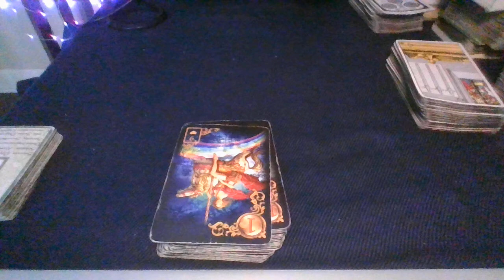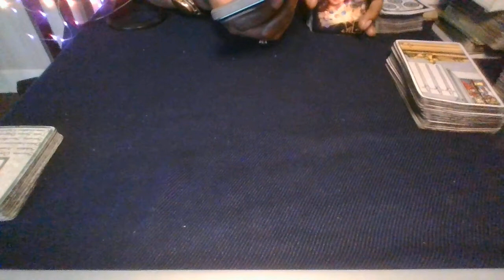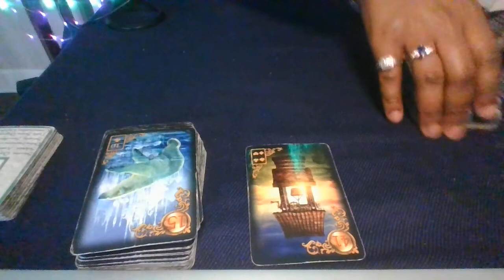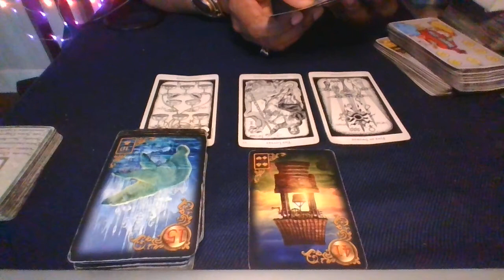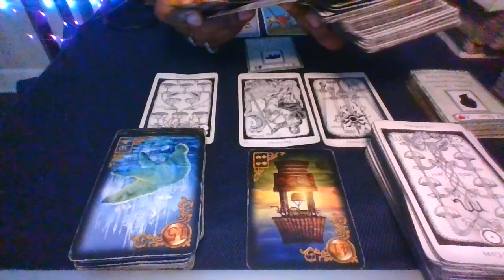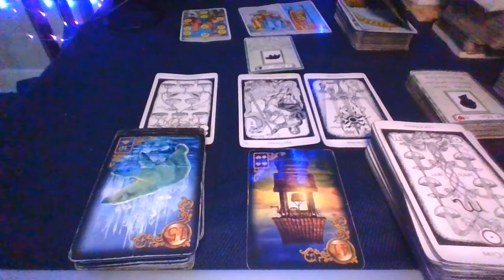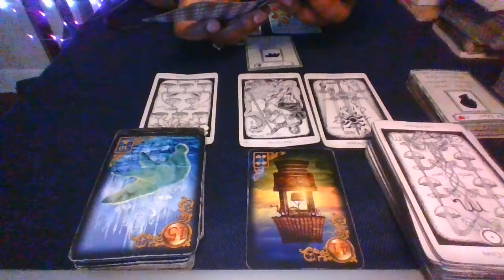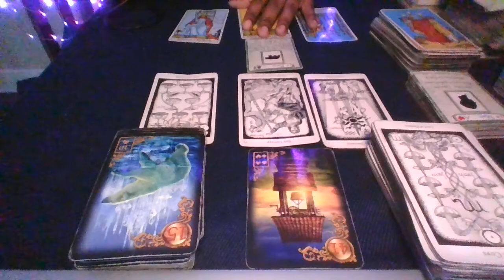🗣Message from 🔥Mars in ♓Pisces: 🧸"Desiring Their Respect/Love/Support Is Debilitating"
1:16 Mars conjunct 15°37' degrees Pisces
2:55 Message from Mars in Pisces
11:50  Mars in Aries
14:12  Mars in in Taurus
15:50  Mars in Gemini
18:12  Mars in Cancer
19:39  Mars in Leo
21:37 Mars in Virgo
23:11  Mars in Libra
25:32  Mars in Scorpio
27:31  Mars in Sagittarius
30:30  Mars in Capricorn
32:23 Mars in Aquarius
34:09  Mars in Pisces

1st House: Personality/Self-Awareness/Physical Appearance
2nd House: Talent/Personal Possessions(Money/Royalties)/Core Values
3rd House: Immediate Environment/Intellect/Communication
4th House: History/Home/Security
5th House: Personal Affairs/The First(Purpose)/ Children/Recreation
6th House: Work(Service), Health, Habits
7th House: Partnerships/Contracts/Open Enemies
8th House: Secrets(Mysticism)/Intimacy(Sex)/Transformation/Shared Resources
9th House: Expansion/Philosophy/Teaching(Examples)/Law
10th House: Career/Status/Legacy
11th House: Humanity/Social Circles/The Future
12th House: Psyche/Hidden Enemies/Subconscious